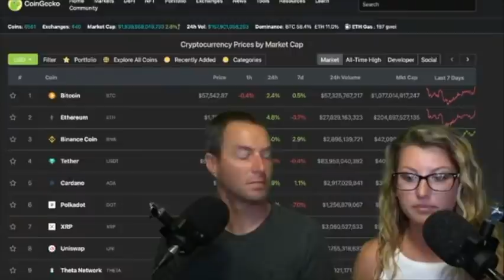Are You Preparing for the End of the 2021 Bull Run?